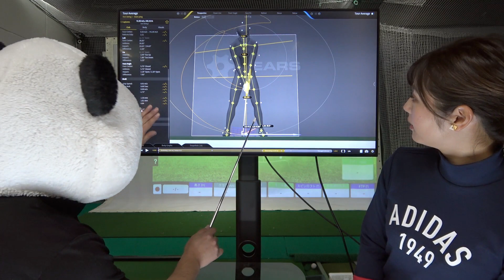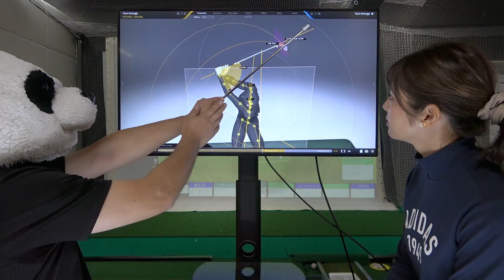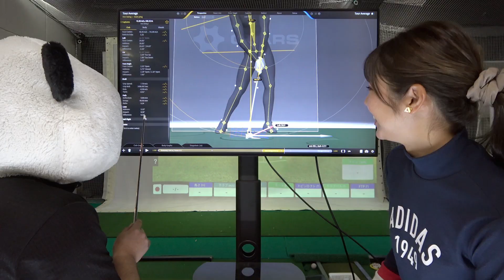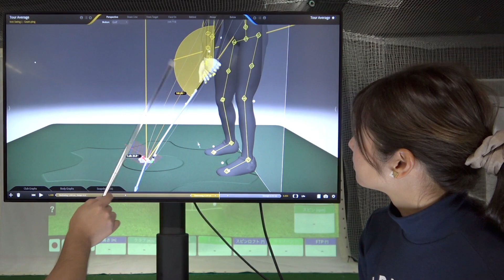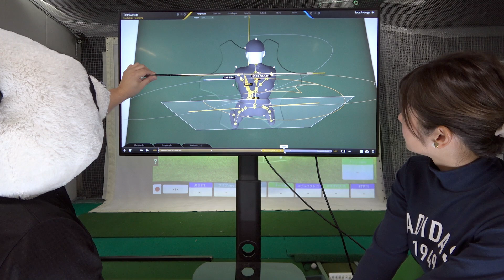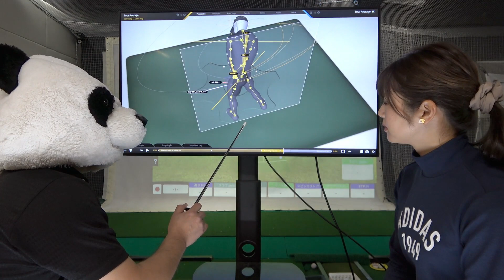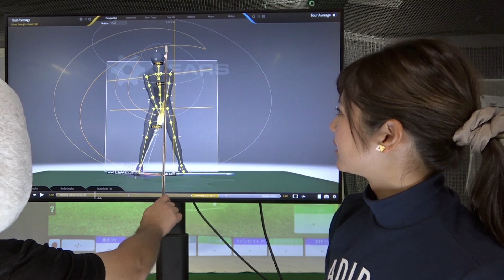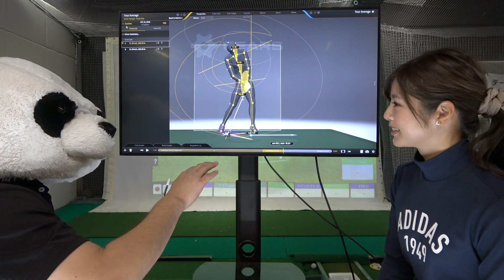【神回】【ゴルフは事実で上手くなる！！】アイアンスイング編①【GEARS特別許可】ドライバーでの飛ばしのヒント有り！！【事実はひとつ、日本人ゴルフ理論は無限】【M指定：MID】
【ゴルフは事実で上手くなる！！】
【ゴルフは道具で上手くなる！！】

これは30歳を過ぎてからゴルフを始めたパンダさんがプロゴルファーとの事実のみで、ゴルフ歴一年強で72以下のアンダーパーを出した経験が元になってます。

事実はひとつ、でも日本人ゴルフ理論は無限だから、そんな無限の理論では無限に上手くならないとは思いませんか！？

それよりもひとつの事実で上手くなる！！

まさか都市伝説で【アイアンで手の位置を高くしろ！！】なんて話を事実だと思ってますか！？笑

スイング理論が好きな方はPGAスイングの事実を真似しないで下さい！！

パンダさん
【もし事実と理論が合わないなら捨てるのは理論の方！！】

【画面を叩く音は次の収録からやめますので、今回のシリーズはご了承下さい】

PGAプロ120人のGEARS平均値
アドレス→トップ→インパクト→フォローなどでの手・肘・腰・肩・胸・頭の位置など様々な角度や位置を特別に公開します！！

【我々(みんなでちゃんねる＆5 DIMENSION GOLFと関係者のみ)が特別に許可を得ておりますので、動画内の画像なども転用禁止です。】

★GEARSで手首の角度、腕の角度、肘の角度、肩の角度、腰の角度など様々な角度を計測

★GEARS開発者のマイケル・ネフに世界一言わせた我々だけの特別なフィッティングシステム

そして本当にクラブ＆シャフトのフィッティングがGEARSで出来るのは【5 DIMENSION GOLF】だと開発者から認められております。

動画自体の拡散はご自由にお願いします♪

今回はゴルフスイングの事実を知りたい方を対象とした動画ですので、テロップは殆んど御座いません、本当に知りたい方は動画を最後迄キチントご覧頂ければと思います。

アップルゴルフ史上最高の美女ゴルファーと言われているアキちゃんが初登場♪

近日ライバルのマリちゃんも登場します！

★撮影場所★
5 DIMENSION GOLF（5Dゴルフ）
ホームページ制作中
江東区亀戸2-37-11（2Fショップ・3Fスタジオ）

GEARS日本販売元のノビテックさん、AMGさんとは違うアプローチ方法でGEARSをスイングよりも、クラブフィッティングで活用しております。

そしてそのGEARSクラブフィッティングは開発者のマイケル・ネフ本人から我々5 DIMENSION GOLFが世界一だと認めております。

GEARS・フライトスコープ・ボディートラック・ソルティッド・ホールモアパット・内部重心計測器・シャフトアナライザー・MOIスケール・SS計測器・超音波厚み計測器・ボールコンプレッションマシンなどなど、様々な計測器を所有しており、スイング・クラブどちらも様々な研究をしております。
尚、ユニバーサルゴルフ社からのご協力により、膨大なシャフト＆ヘッドの統一計測データベースを保有しております。

この作品はフィクションです。作中で描写される人物、出来事、土地と、その名前は架空のものであり、土地、名前、人物、または過去の人物、商品、法人とのいかなる類似あるいは一致も、全くの偶然であり意図しないものです。